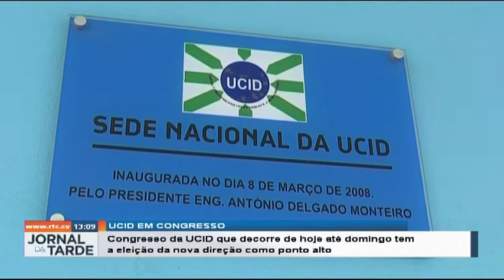Congresso da UCID que decorre de hoje até domingo tem a eleição da nova direção como ponto alto